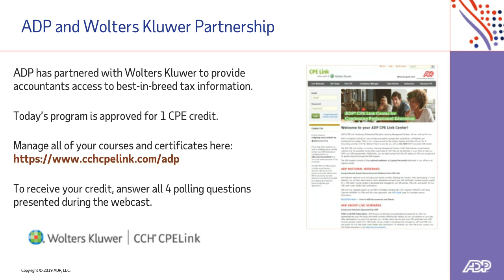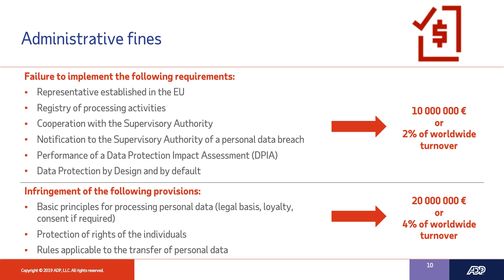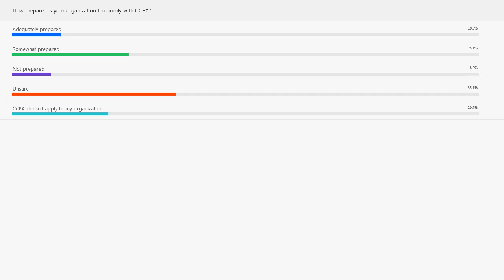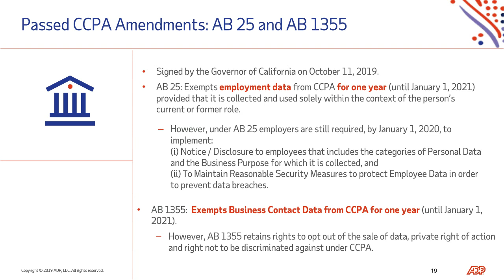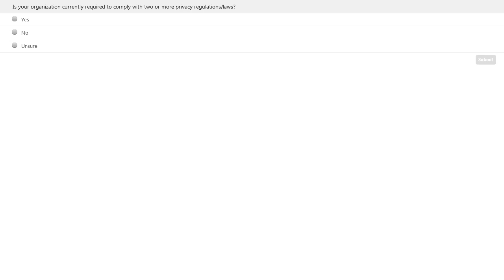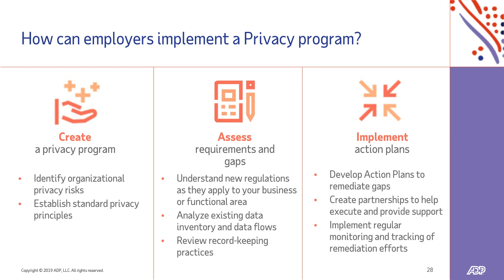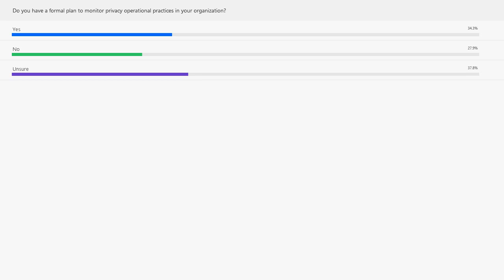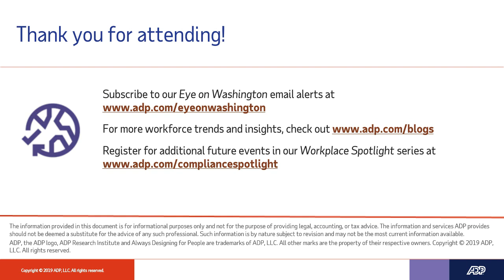Workplace Spotlight: Strategies to Comply with Privacy Laws Across the Globe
Watch this installment in our Workplace Spotlight webcast series and get critical insights on the latest data privacy legislation around the globe and its impact on your role and organization.